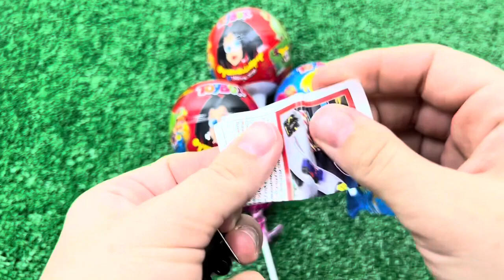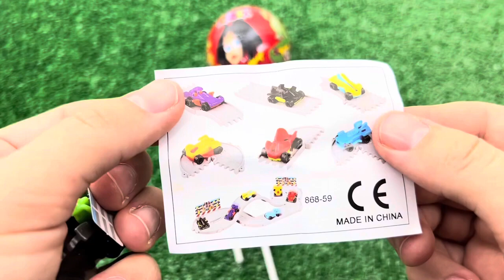Box Full Of Model Car Jaguar, Nissan, Audi,Maserati, Peugeot, Volvo, Renault,Subaru, Lexus,candy #06